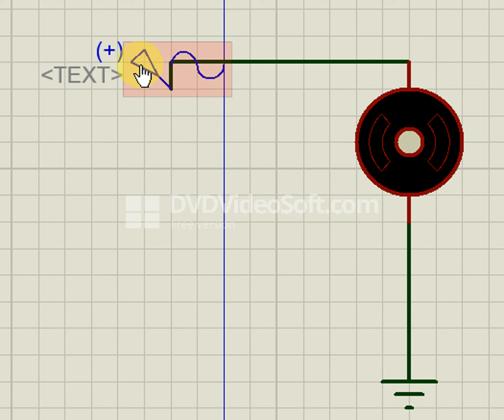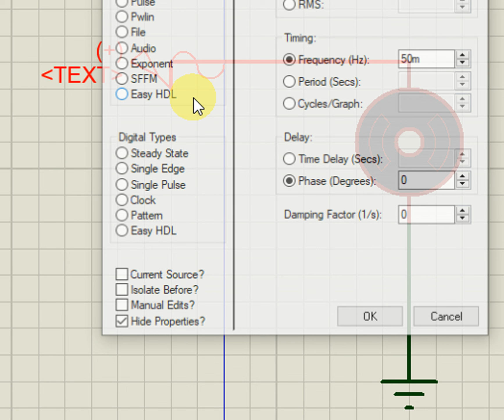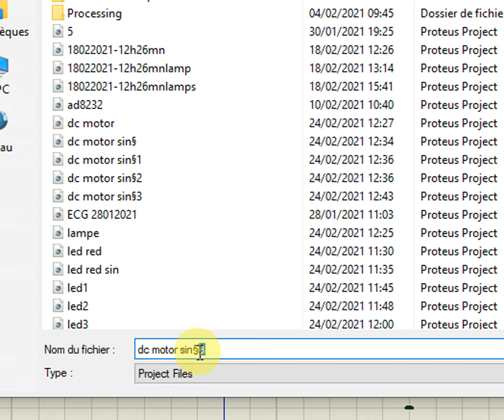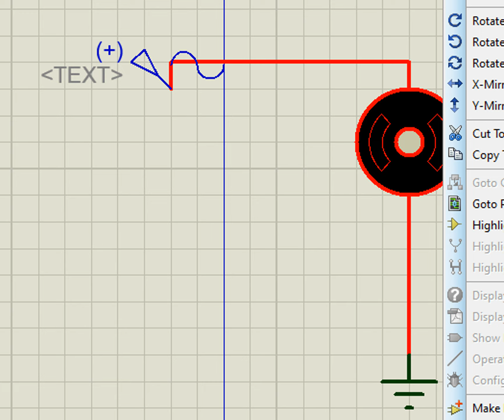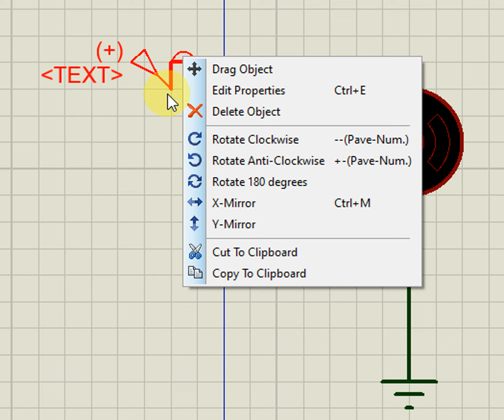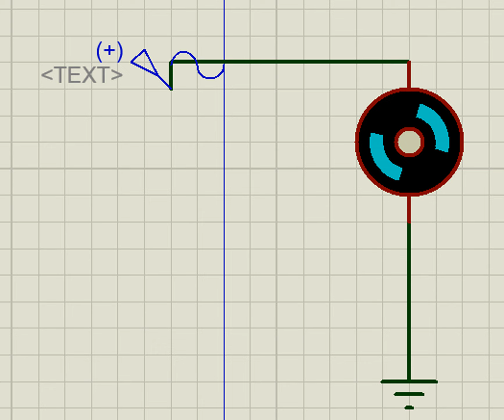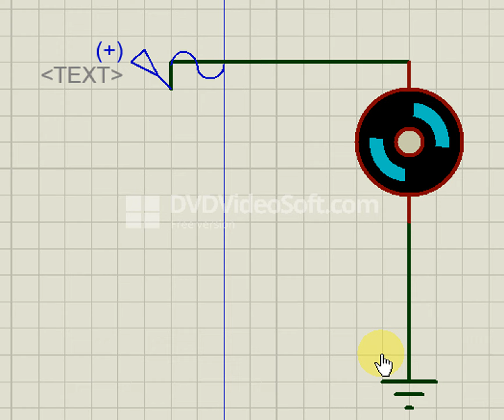DC MOTORS-SIN-PROTEUS-2021 02 24 at 12 57 00